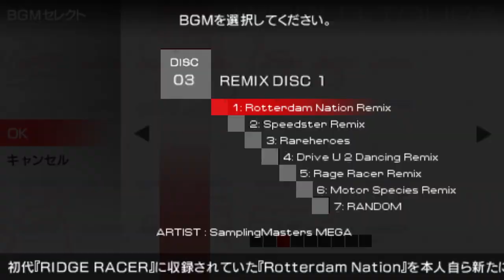#22【PSクラシック】たーぽんのRidge Racers 2【T&E】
歴代シリーズのコースを攻略せよ。